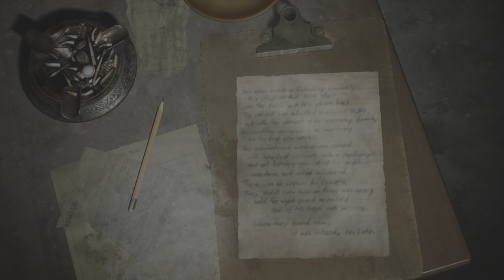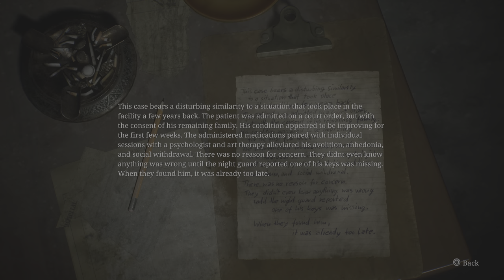SILENT HILL 2_20241012121611